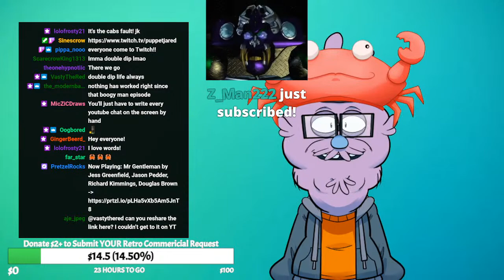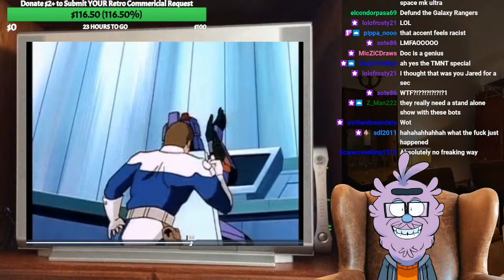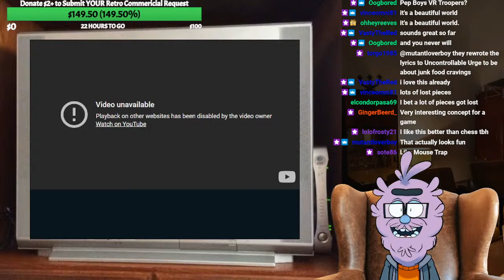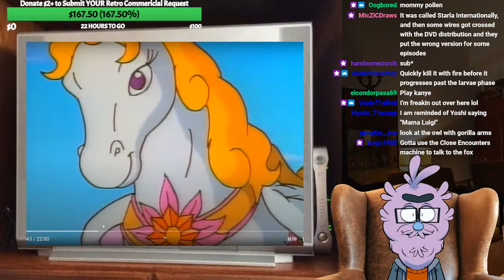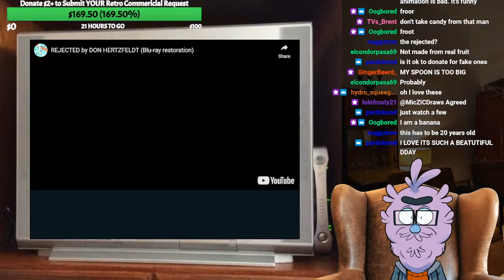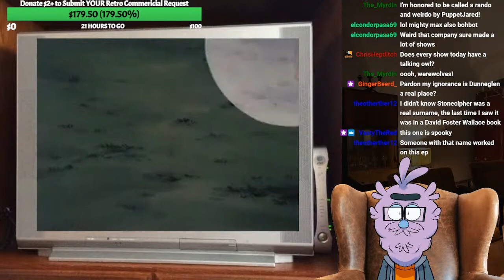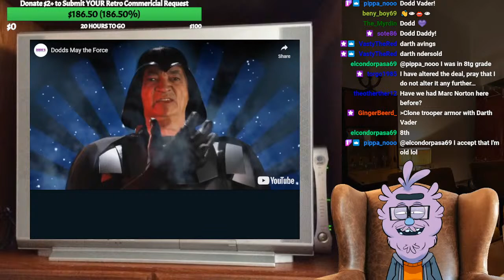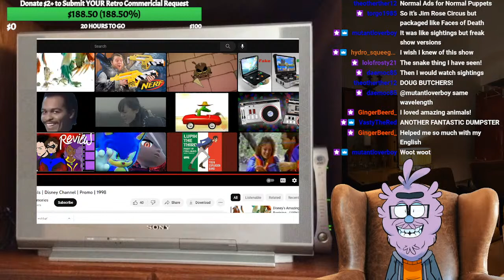Cartoon Dumpster Thursday #49: The Insane Retro Cartoon Show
Welcome to my little weekly TV party!